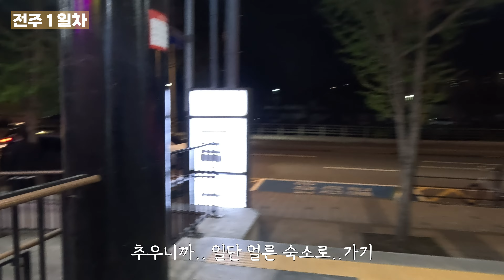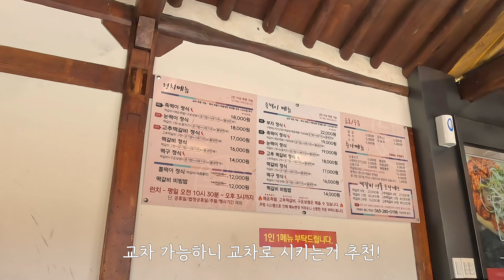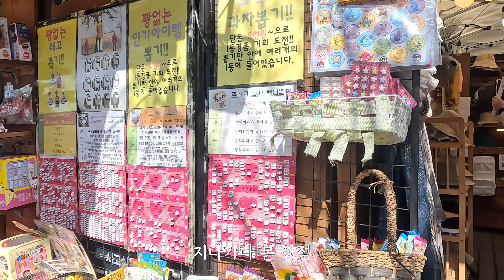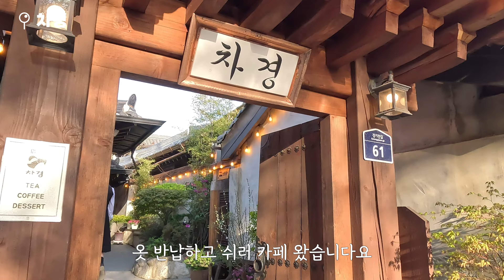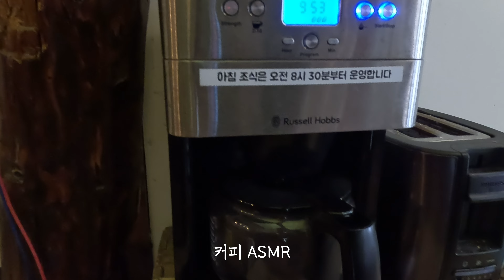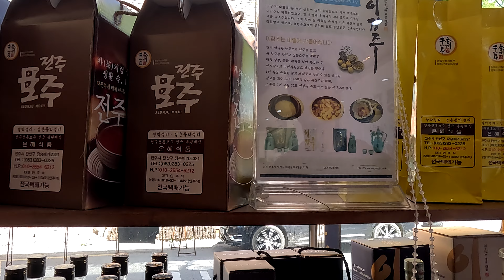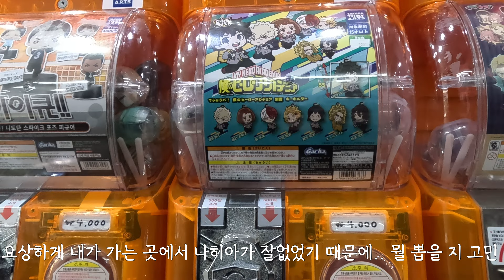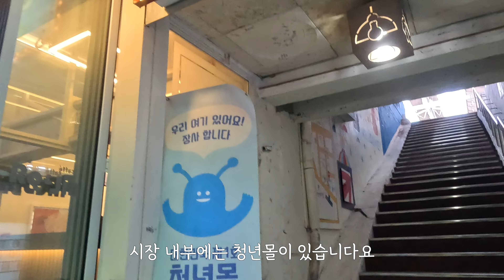[전주 여행 Vlog] 한옥마을에서 감성 가성비 모두 챙기는 여행 ✨ 감성 한옥 숙소 & 한복 대여, 먹거리 투어 ✌️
현생이 너무 바빠서 이제 올린 4월의 전주 （；´д｀）ゞ
전주 한옥 마을은 언제 가도 재밌고 맛있는 것도 많네요 😊
오늘도 영상 재밌게 봐주세요!

* 10:45-11:10 카페 음악이 저작권 걸려서 소리 대체를 했지만... 따로 음량 조절이 불가능해서 소리가 크네요.. 죄송해요 ಥ_ಥ

📷Cam: Gopro 11
🎥Edit: Premiere pro 23

🎵 Music
뮤팟 – Pling